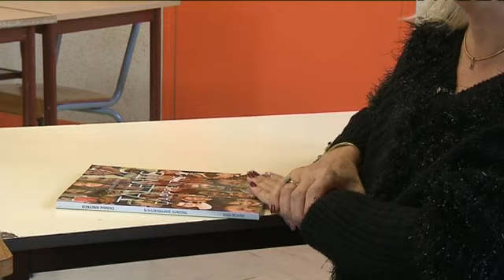Christine Ribeyreix, auteure du livre Talents d'apprenti.e.s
Après 15 ans de retour d'expérience dans le domaine de la formation, l'auteure dresse le portrait de 28 apprentis ou anciens apprentis épanouis dans leur formation et qui ont trouvé leur voie grâce à elle